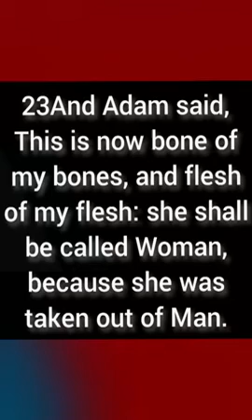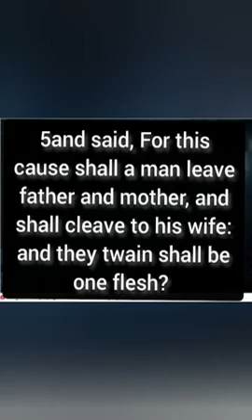THE TRUE CONCEPT OF MARRIAGE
God ordained marriage for a reason and he expects every marriage to be enjoyed and not endure. What makes a marriage enjoyable could be that we have missed it somewhere. So watch and listen to see where you missed the steps. God bless you